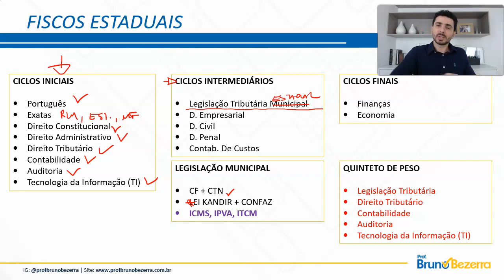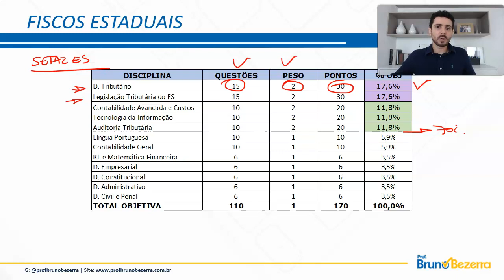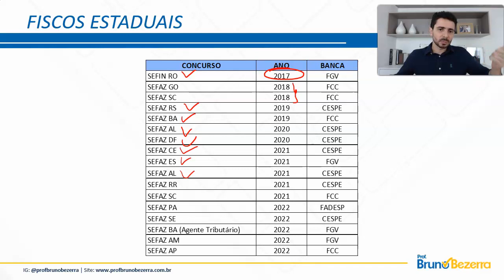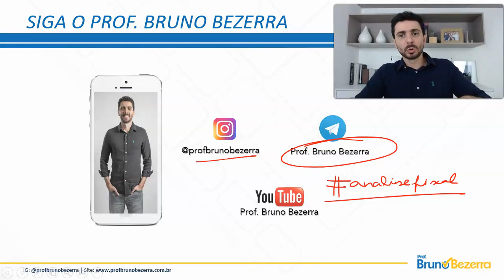Auditor Fiscos Estaduais: como estudar para SEFAZ | Prof Bruno Bezerra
Confira as matérias mais importantes dos fiscos estaduais.
Quer Estudar comigo?